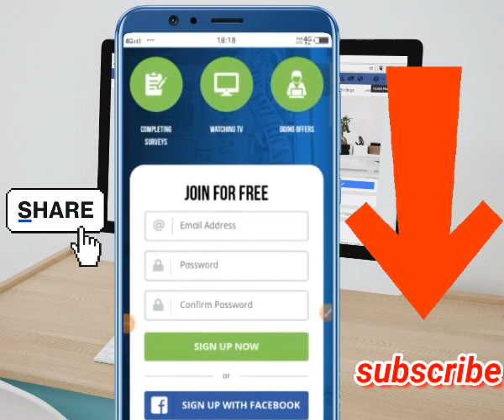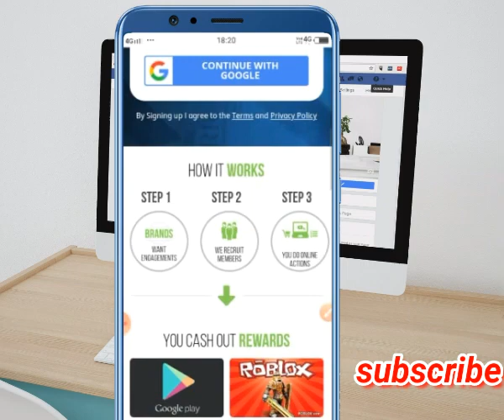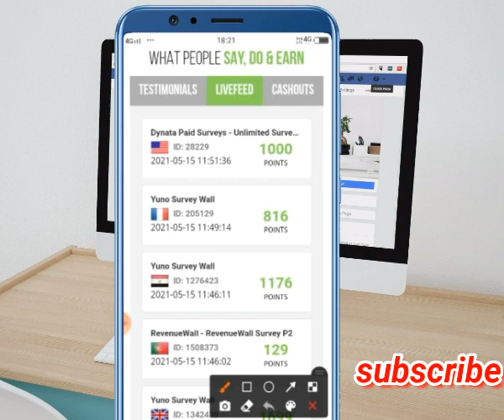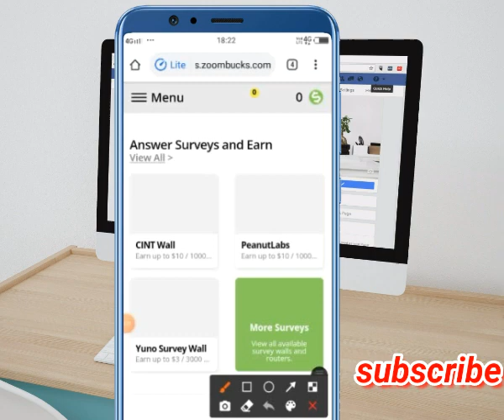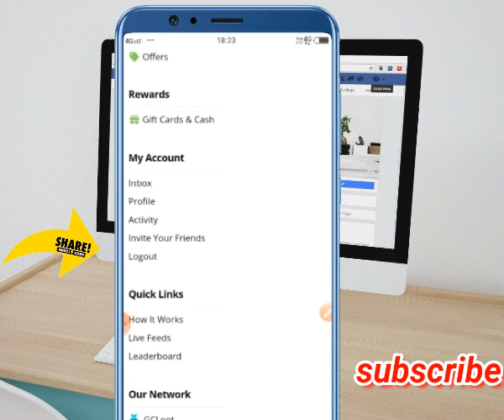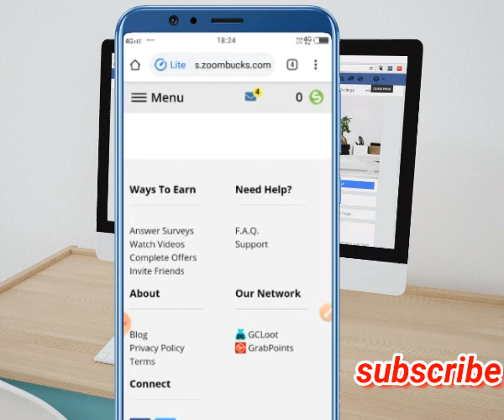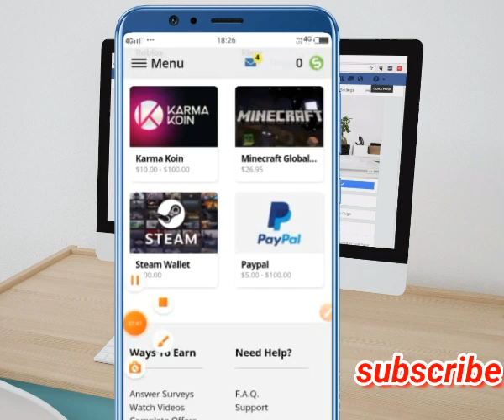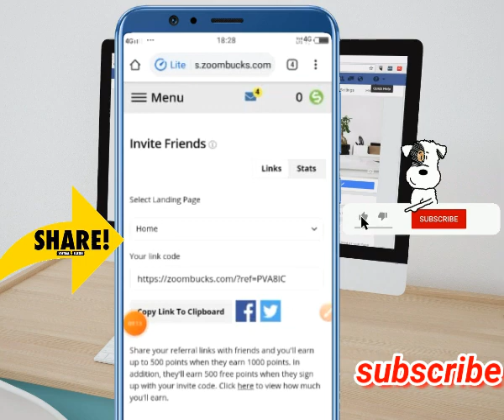zoombucks se paise kaise kamaye // zoombucks review // zoombucks earn money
Is video me ek aisi website ke bare me bataya gya hai jha se aap achhi income kr sakte hai yha pr aapko sirf surveys ko poora krna hai aur uske bdle aap ki earnings hogi

Video link

Dosto Mere is channel me money earn karne ke liye website aur apps ke bare me bataya ja raha hai jo aap liye bahut hi labhdayak hoga jisse aap paise earn  kar sakte hain aapko bilkul ache website aur application ke bare mein bataya jaega jaise freelancer earning app earning website money earning web etcAgar jo aapko Mera channel Pasand Aaye To Mere channel ko subscribe Jarur Kre